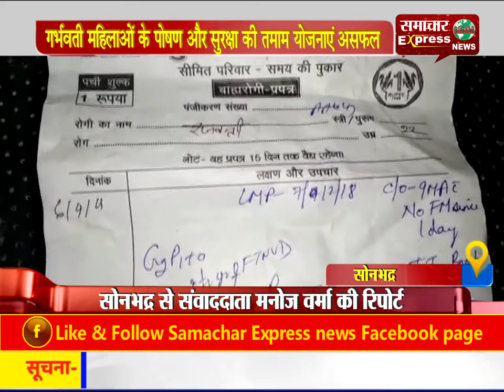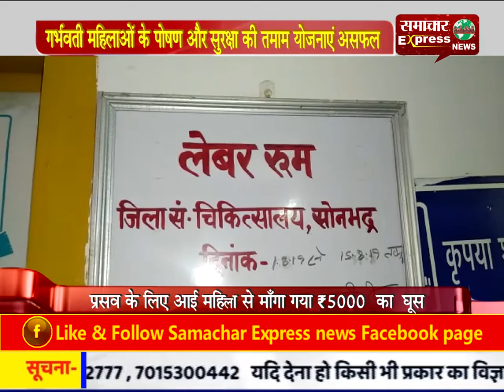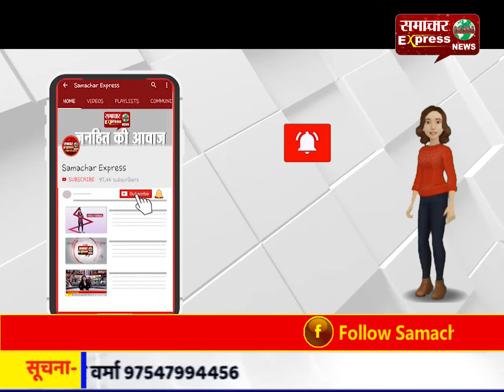गर्भवती महिलाओं के पोषण और सुरक्षा की तमाम योजनाएं असफल